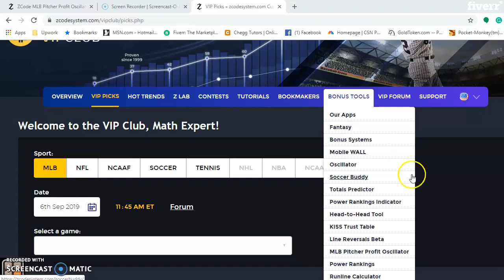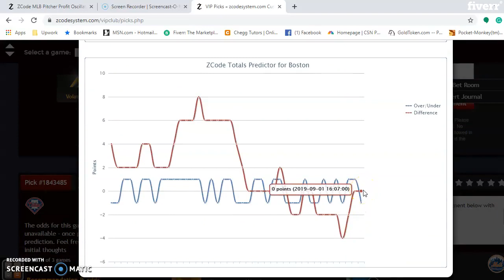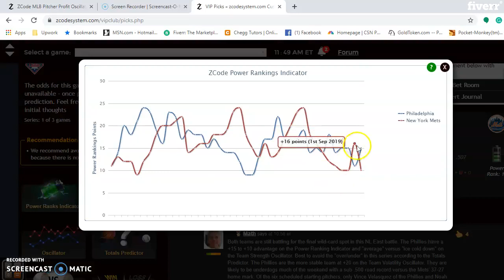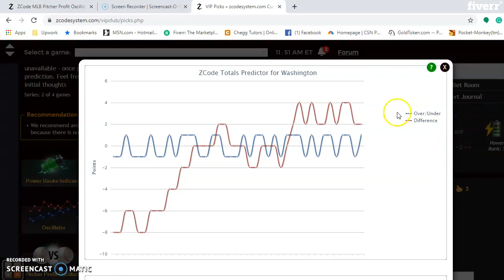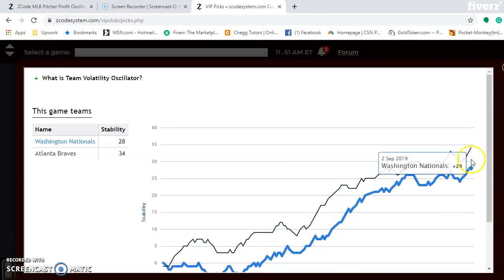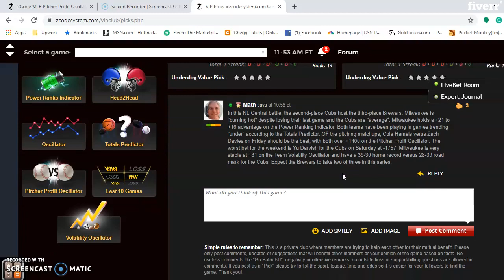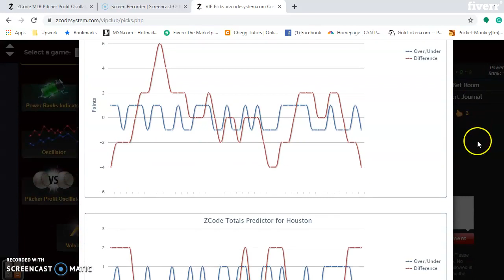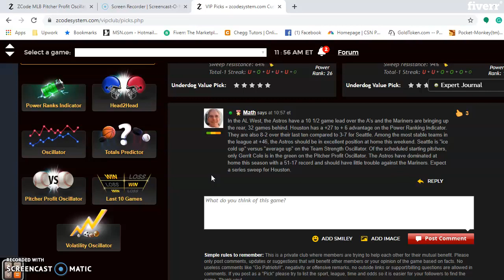MLB Predictions September 6-8: Cubs versus Brewers headlines match ups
As the final few weeks of the MLB season are yet to be played, several questions remain. Which teams will rise to the top and claim the wild card playoff spots? The Cubs versus Brewers highlight the weekend play with other important matchups to be examined.

Chicago Cubs versus Milwaukee Brewers

In this NL Central battle, the second-place Cubs host the third-place Brewers. Milwaukee is “burning hot” despite losing their last game and the Cubs are “average”. Milwaukee holds a +21 to +16 advantage on the Power Ranking Indicator. Both teams have been playing in games trending “under” according to the Totals Predictor. OF the pitching matchups, Cole Hamels verus Zach Davies on Friday should be the best, with both over +1400 on the Pitcher Profit Oscillator. The worst bet for the weekend is Yu Darvish for the Cubs on Saturday at -1757. Milwaukee is very stable at +31 on the Team Volatility Oscillator and have a 39-30 home record versus 28-39 road mark for the Cubs. Expect the Brewers to take two of three in this series.

Betting sports
Zcode secrets
Zcode cost
Zcode pricing
codesystem review
tips to sports betting nba
sports betting
sportsbetting winning systems
z code
sports picks
sports betting
bet on sports
football picks
football system
basketball system
basketball picks
free picks